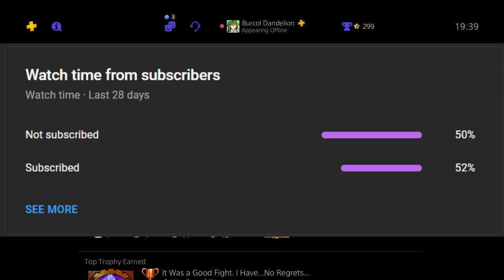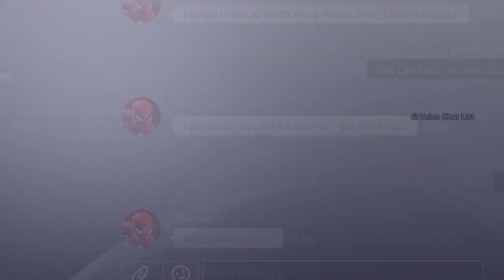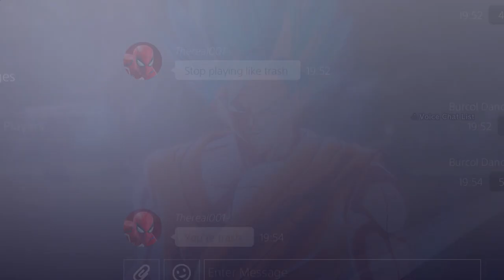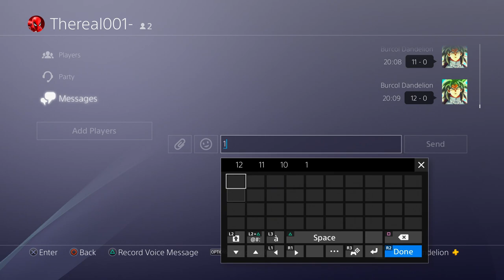He Said He Could Beat Me IF Moro Was Playable. So I Used The Evil Ultra Instinct Awoken Skill On Him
He said he could easily defeat me if Moro from Dragon Ball Super was in Dragon Ball Xenoverse 2. So I used the Evil Ultra Instinct Awoken skill

Evil Ultra Instinct Goku by lord-makkusu (dA)